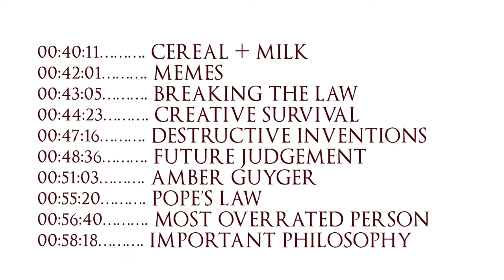History After Hours Season 5 Episode 3 LIVE at Kollective Coffee and Tea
00:02:08………. Oil Politics
00:06:21………. Strange History
00:09:45………. Worst Presidents
00:11:36………. Creativity
00:15:52………. Creative Outlets
00:20:07………. Historical Repetition
00:26:17………. Timed Writing
00:29:57………. Study Tips
00:30:53………. Most Important Book
00:38:53………. Fate
00:40:11………. Cereal + Milk
00:42:01………. Memes
00:43:05………. Breaking the Law
00:44:23………. Creative Survival
00:47:16………. Destructive Inventions
00:48:36………. Future Judgement
00:51:03………. Amber Guyger
00:55:20………. Pope’s Law
00:56:40………. Most Overrated Person
00:58:18………. Important Philosophy